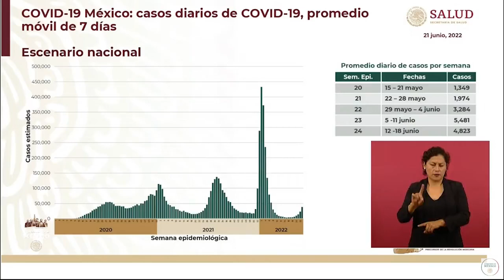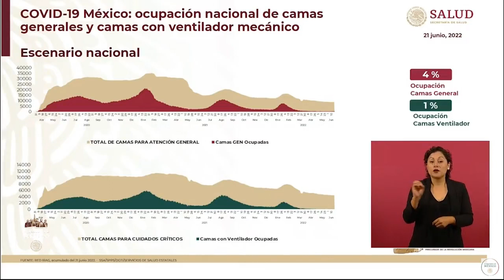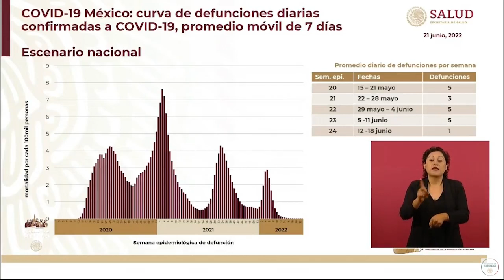Pese al aumento de casos de COVID19 en México, la mayoría son con síntomas predominantemente leves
El subsecretario de salud, Hugo López-Gatell, señaló que pese al aumento de casos de COVID19 la mayoría son con síntomas predominantemente leves.

Agregó que las hospitalizaciones no aumentan y las defunciones ocurren en "mínima cantidad".